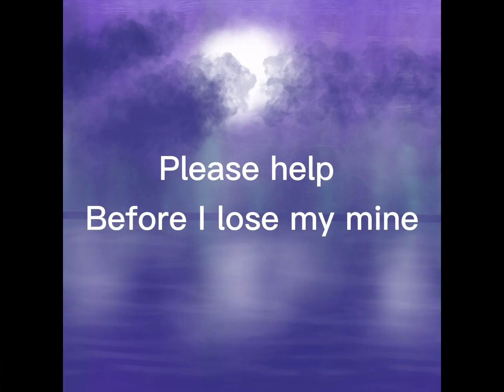I NEED IDEAS